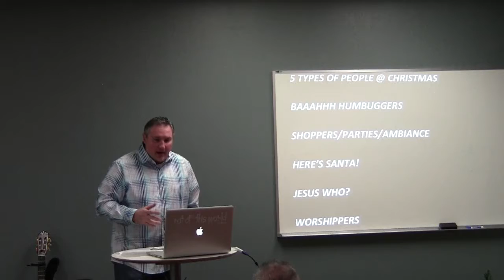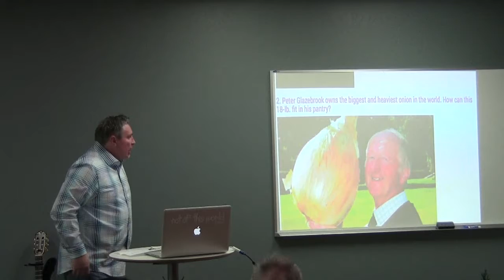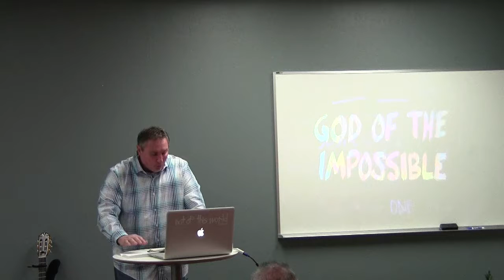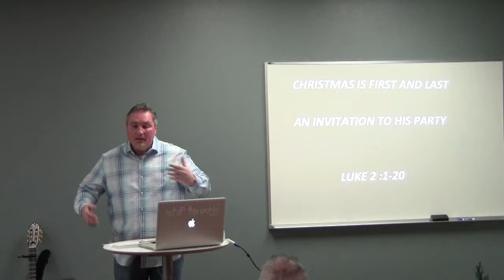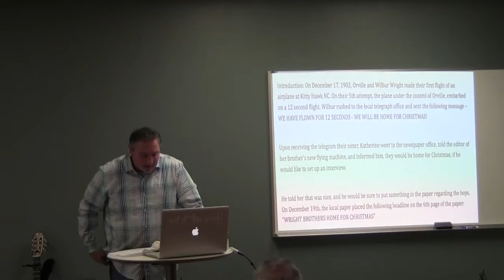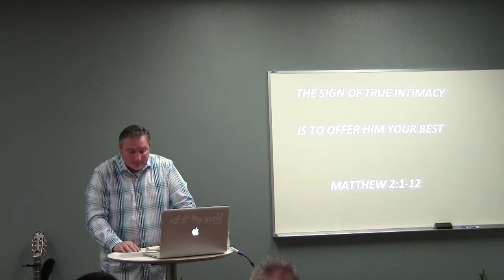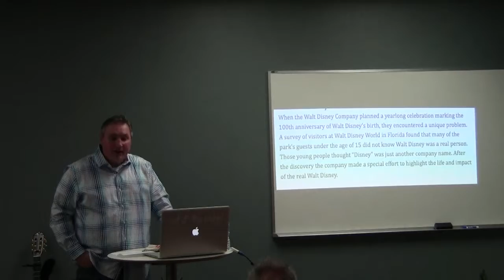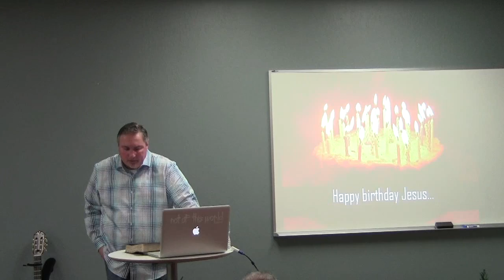Celebrating Jesus' Birthday, December 21, 2014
CELEBRATING JESUS’S BIRTHDAY

5 TYPES OF PEOPLE @ CHRISTMAS

BAAH HUMM BUGGERS
SHOPPING/PARTIES/AMBIANCE
HERES SANTA!
JESUS WHO?
WORSHIPPERS

WHY WE CELEBRATE HIS BIRTHDAY…

WITH GOD, NOTHING WILL BE IMPOSSIBLE
LUKE 1:26-38

CHRISTMAS IS FIRST & LAST, AN INVITATION TO HIS PARTY
LUKE 2:1-20

THE SIGN OF TRUE INTIMACY IS TO OFFER HIM OUR BEST
MATTHEW 2:1-12